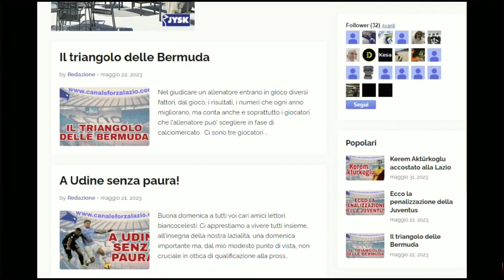Pedro rinnova con la Lazio